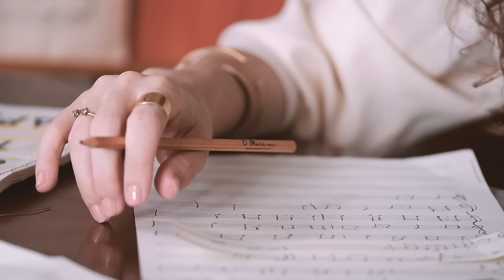Güneş Özgeç - Sonbahar (Official Video)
Şu son günlerde çok beğenerek paylaştığım fotoğraflarımı çeken Merve Terzioğlu'yla çektik bu videoyu. Acele kararlar, sıkışık zamanlar olmasına rağmen huzurluydum, kendimi Merve'nin ellerine güvenle bıraktım.
Sonbahar videosu çekmek zor işmiş bir de, daha önce düşünmemiştim. Ne zaman geleceği belli değil, gelip hemen geçebilir; hem çekimi sonbaharda yapacaksın, hem de montajını falan tamamladığında hala sonbahar olmalı. Şansıma gecikmedik, bir şekilde herşey zamanında oldu gibi.
Şarkıyı ''dijital platformlara'' yani iTunes, Spotify vs'ye çok özel bir günde/yerde yükledim; sahnesini, evini, kalbini açan bir ''Tarhana Ana'' doğdu dünyama, parıltılarından da bulamıştır şarkıma (ayrıca kendisi Sonbahar'ın kayıtlı halini ilk dinleyen insan)
Yaptıkça güzelleşiyorum, güzelleştikçe karşıma daha da güzeli çıkıyor sanki, yadırgamıyorum ben de, öylece akıyorum.

Güneş Özgeç Sonbahar Şarkı Sözü:
Oturdum cam kenarına
Kedilerle damlaları izledim
Sarardım yapraklarla,
Süzüldüm

Rüzgar tuttu elimi
Çekti beni gökyüzüne
Direnmedim, dans ettim
Bulutların üstünde

Aklımda bi'şey var
Daha yakın bu sonbahar
Bıraktım kendimi
Dinliyorum kalbimi

Yeni bi'şeylere başladım
Ben hep sonbaharda başlarım
Ama okul kötüydü
Hiç sevmedim

Benim işim aşkla
Aşk yoktu okulda
Yine de koştum peşinden
Yakaladım

Aklımda bi'şey var
Bıraktım kendimi
Dinliyorum kalbimi

Yönetmen, Görüntü Yönetmeni, Kamera, Montaj, Color Granding: Merve Terzioğlu
Söz, Müzik, Düzenleme: Güneş Özgeç
Vokal: Güneş Özgeç
Çello: Taylan Aygar
Kanun: Emin Esen
Gitar: Mehmet Mutlu
Kontrabas: Anıl Deniz
Davul: Görkem Efe
Perküsyon: Torab Majlesi
Stüdyo: Babajim - Burak Serter / Erekli-Tunç - Mert Kasap
Mix: Alp Turaç
Mastering: Evren Arkman

Gitar çalınıp beste yapılan, şiirler okunan bir evde dünyaya gelen Güneş Özgeç 7 yaşında seslendirme yapmaya, televizyon için şarkılar söylemeye, 11 yaşında Mimar Sinan Güzel Sanatlar Üniversitesi Devlet Konservatuvarı’na girerek keman öğrenmeye başladı ve o günden bu yana müziği hiç bırakmadı.

Türkiye konserlerinde eşlik ettiği Belle and Sebastian’ın yanı sıra Rashit, Mor ve Ötesi, Direc-t, Ömer Özgeç, Şenova Ülker, İdil Biret, Suna Kan, Ayşegül Sarıca, Shlomo Mintz, İbrahim Yazıcı gibi bir çok isimle sahnede ve stüdyoda çalan sanatçı geçtiğimiz yıl kendi yazdığı, bestelediği ve düzenlediği “Kahve”, “Ikaria” ve “Sonbahar” adlı şarkılarını tekli olarak yayınladı.

Güneş Özgeç solo konserlerini sürdürürken, 2019 sonunda yayınlanacak ilk solo albümü için de şarkılar yaratmaya devam ediyor.